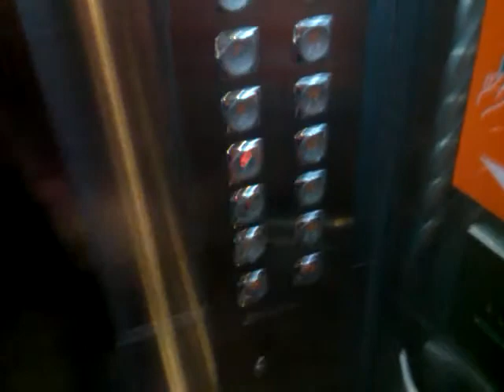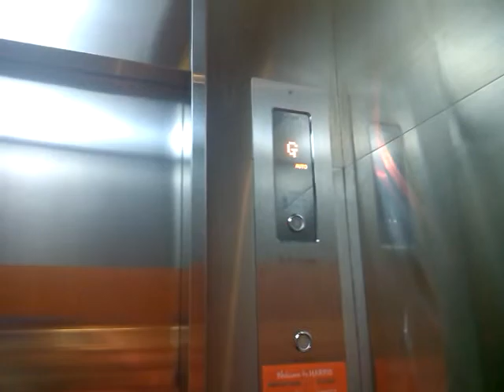Лифты ~ Harris Hotel Kelapa Gading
Наслаждайтесь!